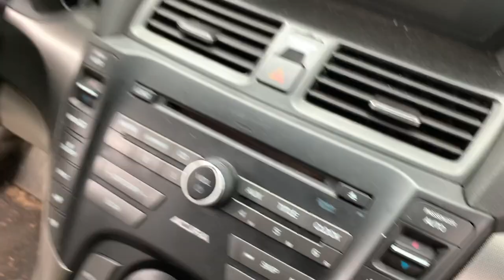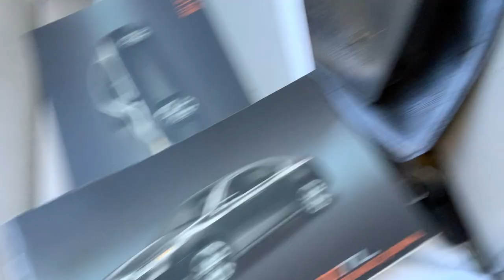SOMEONE STOLE OUR CAR IN FRONT OF WINGSTOP ! | CRAZY